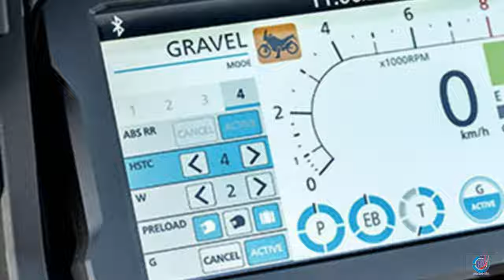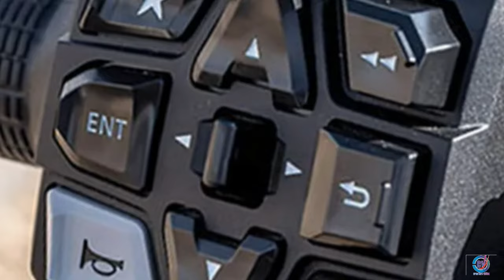Honda CRF1100L Africa Twin bike photos short video | photos of Honda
Honda CRF1100L Africa Twin  bike photos short video| CRF1100L Africa Twin photos | photos of Honda crf 1100l africa twin